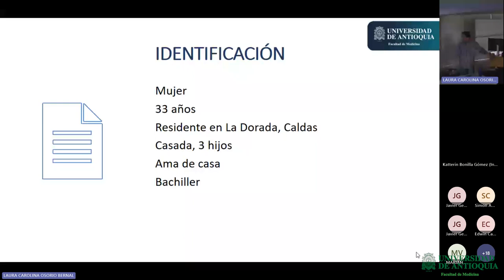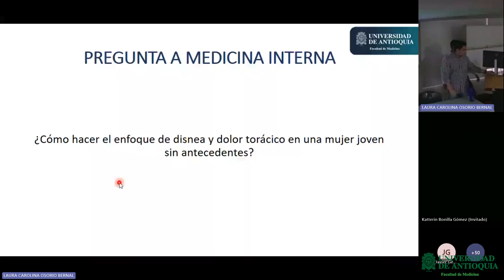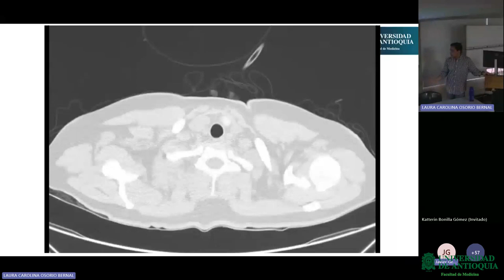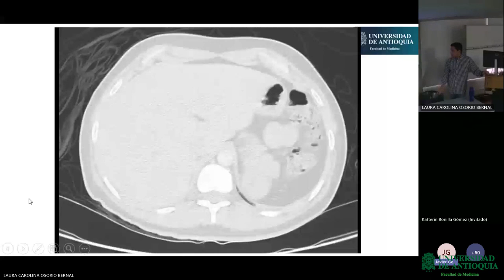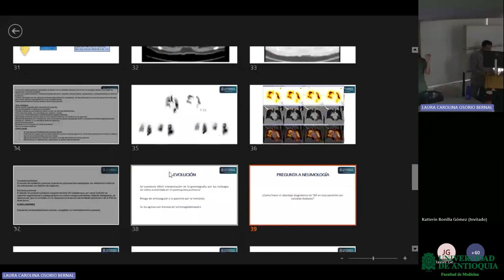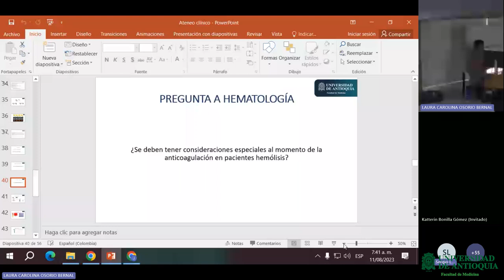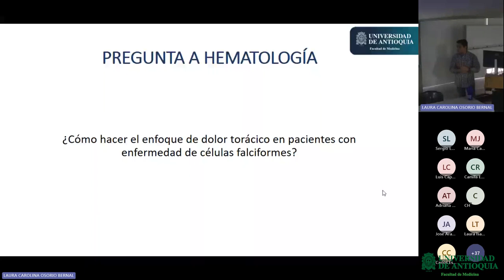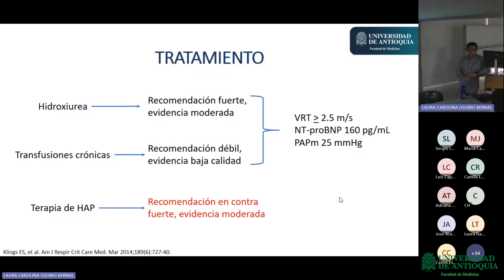Mujer de 32 años con anemia hemolítica, disnea y dolor torácico - Dr. Nicolás Dallos